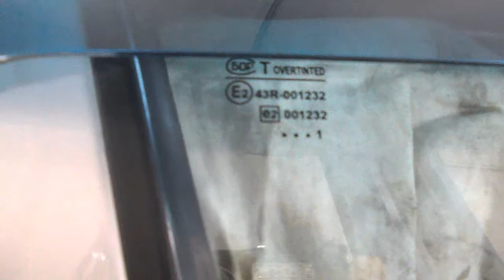калина 761 = завоздушивание и течь , проблему не разрешили переделкой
течь по радиатору печки , не до конца закрывается заслонка горячего воздуха через радиатор , сломана клавиша на салазке сиденья  . доработку горячей  печки сделали гениальные люди = они не стали заморачиваться с течью  радиатора вообще  и сделали тупо сброс в расширитель и сбор воздуха в шланге-отстойнике , прямо в системе (!) , который даже сброситься сам не может из отстойника  . потом пробьёт прокладку башки клиент опять будет у него в работе . гениально   тупо и ведь  клиент на это ведётся , ещё и деньги платит  .
это уже не первая машина гениального художника в Тольятти .
клиент согласен ездить в такой машине , а жить в холодном  доме с миной замедленного действия жить не желает , где логика то ???
Вам это мероприятие ( движение холодных и горячих потоков , завоздушивание системы отопления в многоэтажном доме ) в школе учитель в мозг пытался вложить ещё в пятом классе обычной средней школы , люди очнитесь от ЕГЭ !